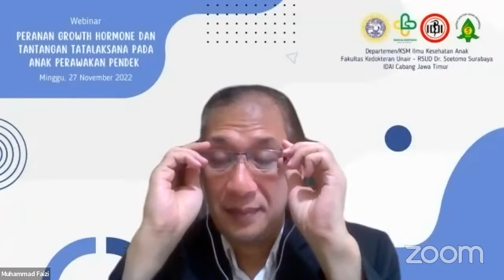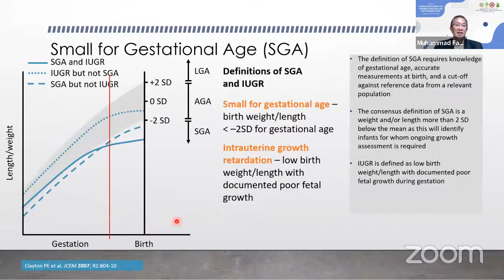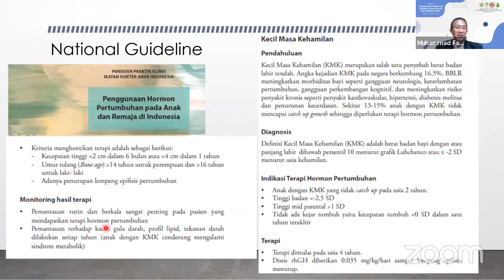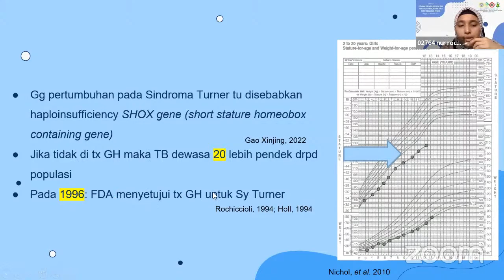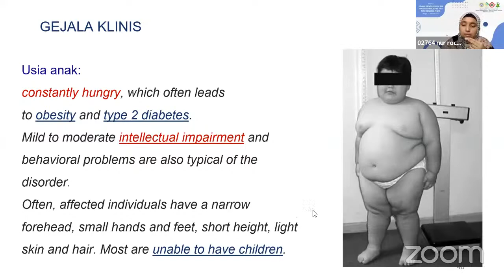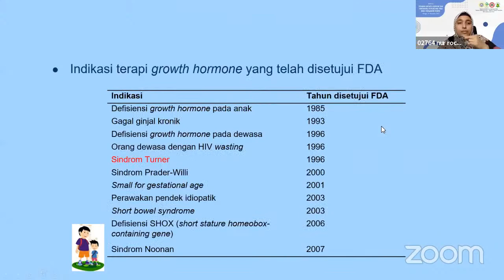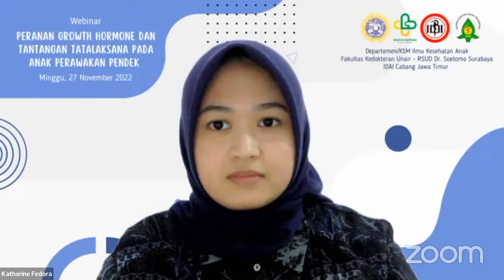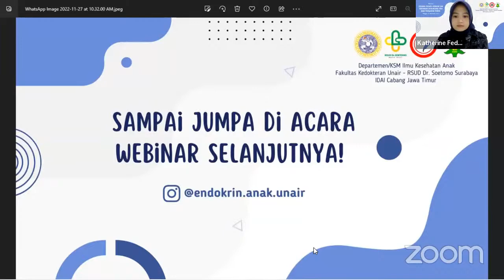Webinar: Peranan Growth Hormone dan Tantangan Tatalaksana Pada Anak Perawakan Pendek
Peranan Growth Hormone dan Tantangan Tatalaksana Pada Anak Perawakan Pendek